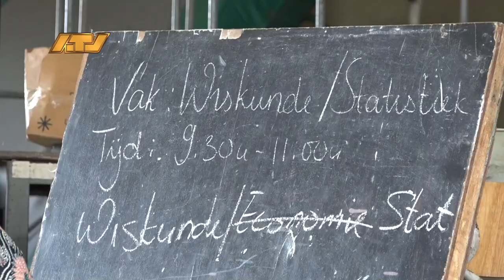25 06 2024 Schriftelijk examen scholen begonnen